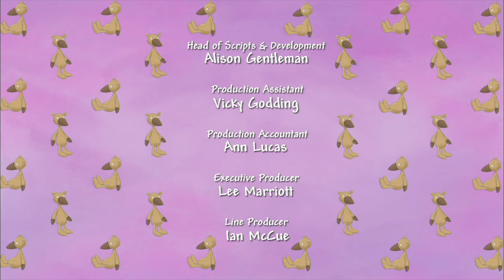I Want A Tent ⛺ - Little Princess 👑 FULL EPISODE - Series 1, Episode 19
When Little Princess tries to make the perfect tent, things don't go according to plan. But if at first you don't succeed, try, try again.